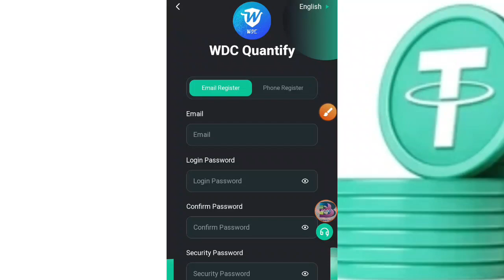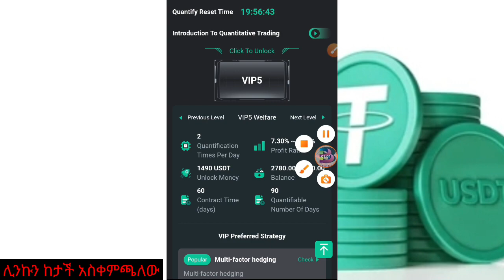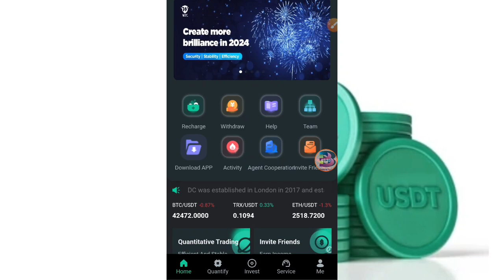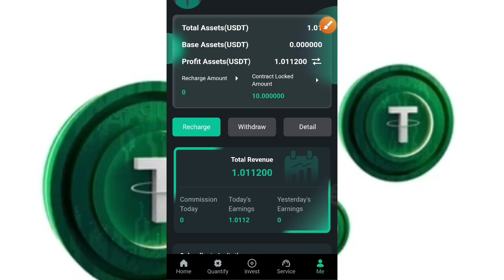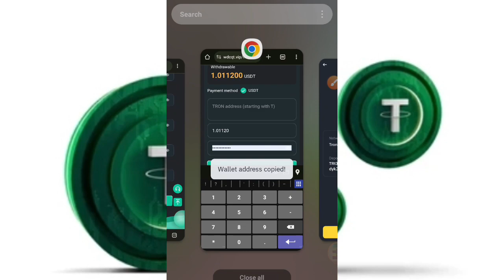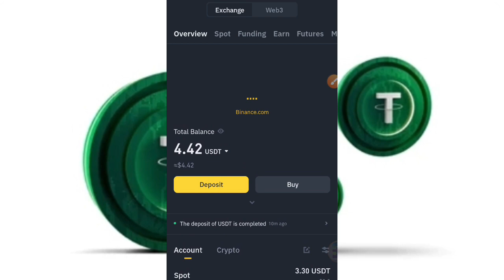1 CLICK = $0.50.00 USDT Daily On Wallet (🎁WITHDRAW PROOF). Crypto News Today| እንዳያመልጣችሁ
1 CLICK = $0.50.00 USDT Daily On Wallet (🎁WITHDRAW PROOF) - Make Money Online | | Crypto News Today. እንዳያመልጣችሁ

Use the 👇👇link for Registration.

Quantitative trading system platform|The safest, most stable, most profitable and most authentic platform

It can automatically search for digital currencies such as BTC, ETH, USDT, etc. from major exchanges.

There are two quantitative transactions every day

The minimum quantitative trading capital is 10 USDT

The quantitative trading platform has multiple levels for you to choose from

You can choose the corresponding level to unlock according to your needs

The contract will be locked after it starts running, and the principal can be withdrawn at any time after the contract ends.

The following are the unlocked funds and daily rate of return for each VIP:

VIP1 invests 10 USDT, and the daily rate of return can reach 1USDT--1.2USDT [quantified twice a day]

VIP2 invests 40USDT, and the daily rate of return can reach 4.2USDT--5.1USDT [quantified twice a day]

VIP3 invests 140USDT, and the daily rate of return can reach 16.59USDT--18.63USDT [quantified twice a day]

VIP4 invests 490USDT, and the daily return rate can reach 61.32USDT--66USDT [quantified times per day]

VIP5 invests 1490USDT, and the daily rate of return can reach 202.94USDT--210.75USDT [quantified twice a day]

VIP6 invests 2990USDT, and the daily rate of return can reach 431.2USDT--450USDT [quantified twice a day]

VIP7 invests 5990USDT, and the daily return rate can reach 926.5USDT--983.1USDT [quantified twice a day]

VIP8 invests 11990USDT, and the daily rate of return can reach 1996.6USDT--2055USDT [quantified twice a day]

VIP9 invests 23990 USDT, and the daily rate of return can reach 4142.2USDT--4256USDT [quantified twice a day]

VIP10 invests 47990USDT, and the daily rate of return can reach 8526USDT--8976USDT [quantified twice a day]

Free USDT